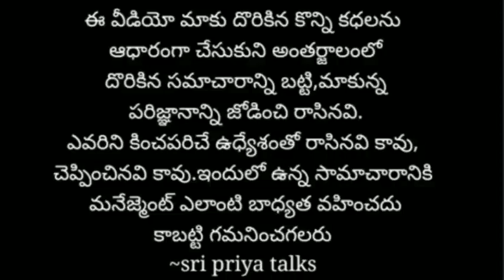చంపేసి శవాన్ని సూట్ కేస్ లో దాచి అంబులెన్స్ లో పెట్టాడు|telugu stories|telugu news